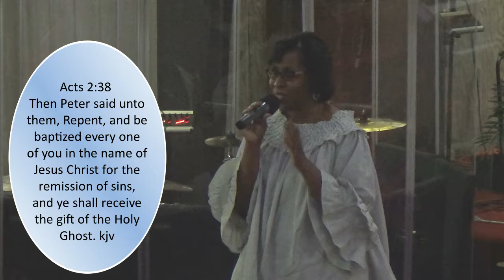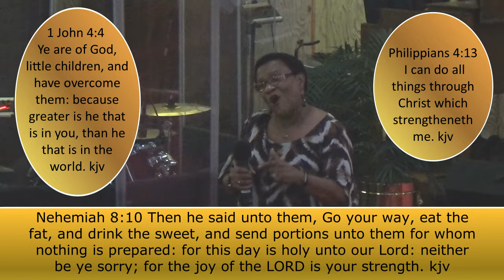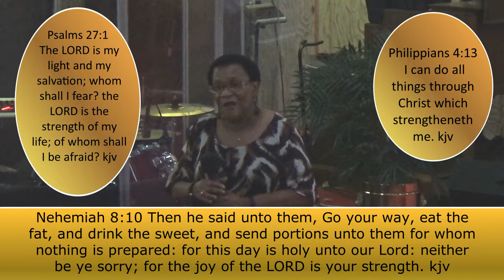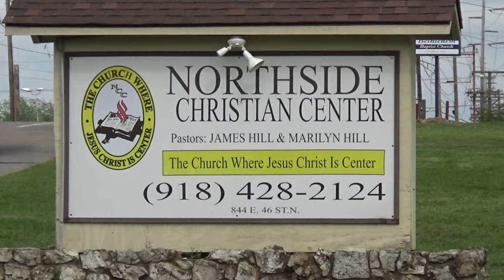8-27-2017 Sunday Morning Service By The Saints! (Again, Awesome!)